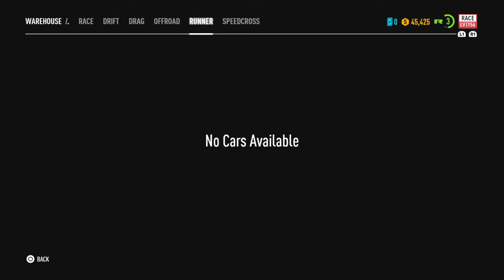Need for Speed™ Payback